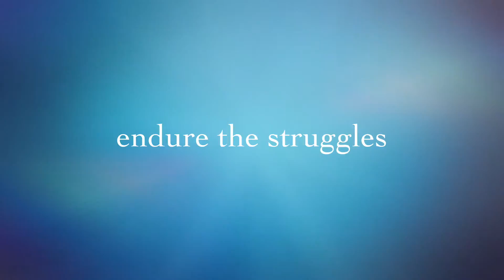AP Inspires presents... 1 to 100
The journey can be hard but it's definitely worth it. This is just the story of a young woman trying to be everything that she was created to be... Let's get real! Let's get focused! Let's grow!

I'm just 1 person trying to reach a nation...